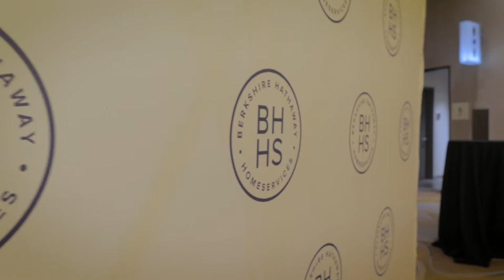Berkshire Hathaway Home Services (BHHS)